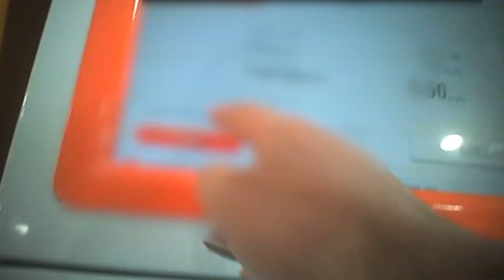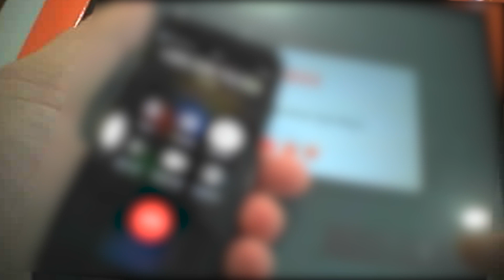ფარული კადრები და მორიგი მასშტაბური სპეცოპერაცია ფონიჭალასა და გარდაბანში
შინაგან საქმეთა სამინისტროს  თანამშრომლებმა, ფონიჭალის დასახლებასა და გარდაბანში ორგანიზებული ჯგუფის 4 ნარკორეალიზატორი დააკავეს.

მოსამართლის განჩინების საფუძველზე დაკავებულები არიან: 1976 წელს დაბადებული ფ.ბ., 1978 წელს დაბადებული დ.ჯ., 1982 წელს დაბადებული შ.ვ. და 1977 წელს დაბადებული ა.მ.
დანაშაული 8-დან 20 წლამდე ან უვადო თავისუფლების აღკვეთას ითვალისწინებს.

გამოძიებით დადგინდა, რომ ბრალდებულებს შემუშავებული ჰქონდათ ნარკოტიკების რეალიზაციის დანაშაულებრივი სქემა, რომლის საშუალებითაც ისინი ფინანსურ რესურსებს მართავდნენ ინტერნეტ ტოტალიზატორის გამოყენებით. დანაშაულებრივი ჯგუფის წევრები ნარკოტიკული საშუალებების რეალიზაციას კი ე.წ. „დადების“ მეთოდით ახდენდნენ. კერძოდ, დ.ჯ. და ფ.ბ. დაინტერესებულ პირებს სატელეფონო კომუნიკაციის საშუალებით, გარკვეული თანხის სანაცვლოდ სთავაზობდნენ ნარკოტიკების შეძენას, აწვდიდნენ ონლაინ ტოტალიზატორის ანგარიშის ნომრებს, თანხებს არიცხვინებდნენ, ხოლო ამის შემდეგ აწვდიდნენ ლოკაციების მისამართებს, სადაც ორგანიზებული ჯგუფის ერთ-ერთი წევრის მიერ უკვე განთავსებული იყო ნარკოტიკული საშუალებები.

გამოძიებით ასევე დადგინდა, რომ მიმდინარე წლის მანძილზე, ონლაინ ტოტალიზატორის ანგარიშის გამოყენებით ნარკოტიკული საშუალებების რეალიზაციის შედეგად მიღებულმა თანხამ ორ მილიონამდე ლარი შეადგინა.

სამართალდამცველებმა, მოსამართლის განჩინების საფუძველზე, რამდენჯერმე განახორციელეს ბრალდებულებისგან ნარკოტიკული საშუალება „ჰეროინის“ საკონტროლო შესყიდვა და აღნიშნული შესყიდვების ფარული აუდიო-ვიდეოჩაწერა.

პოლიციამ, დაკავებულების საცხოვრებელი სახლების და ავტომანქანის ჩხრეკისას, ნარკოტიკული საშუალება „ჰეროინი“, დიდი ოდენობით თანხა, ასევე, მათი კუთვნილი მობილური ტელეფონები და საბანკო ბარათები ნივთმტკიცებად ამოიღო.

წინასწარი შეთანხმებით ჯგუფის მიერ განსაკუთრებით დიდი ოდენობით ნარკოტიკული საშუალების უკანონო შეძენა-შენახვისა და გასაღების ფაქტებზე გამოძიება საქართველოს სისხლის სამართლის კოდექსის 260-ე მუხლის მე-3 ნაწილის „ბ“ ქვეპუნქტით, მე-5 ნაწილის „ბ“ ქვეპუნქტით და მე-6 ნაწილის „ა“ და „ბ“ ქვეპუნქტებით მიმდინარეობს.

MULTIMEDIA.GE - მულტიმედია